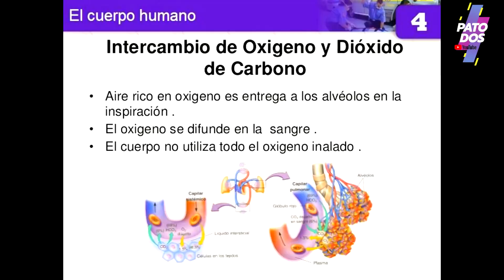Medidas de precaución por el COVID19 Ecuador- Semaforo Amarrillo,Caminata al Fin salimos de casa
Despues de varias semanas en todo el Ecuador pasamos a Semaforo Amarrillo todo esto para Dinamizar la Economia del Pais